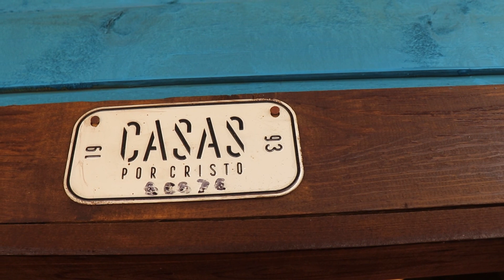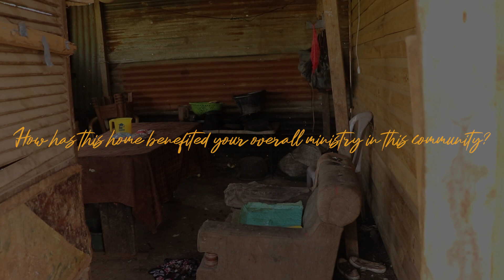Follow Up | The Cotzojay Canel Family | 60676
60676 | Guatemala | Casas Por Cristo